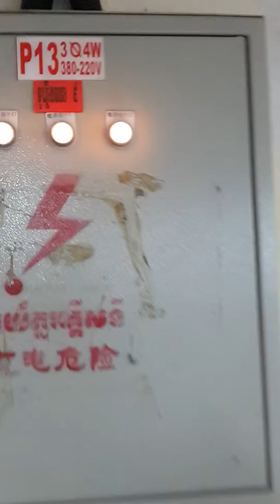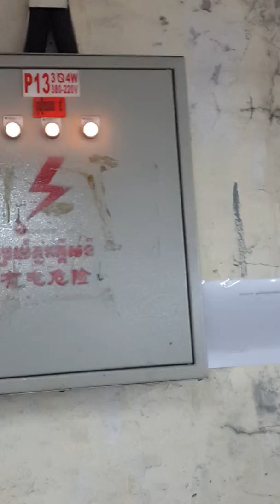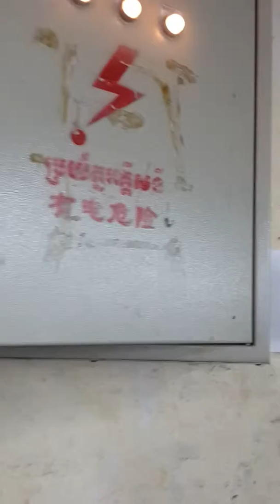ទូមេភ្លើងអាចកំមង់តាមរយៈ Phone Number: 012611982,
ទូមេភ្លើងអាចកំមង់តាមរយៈ

1. Account :Ang KimHeng